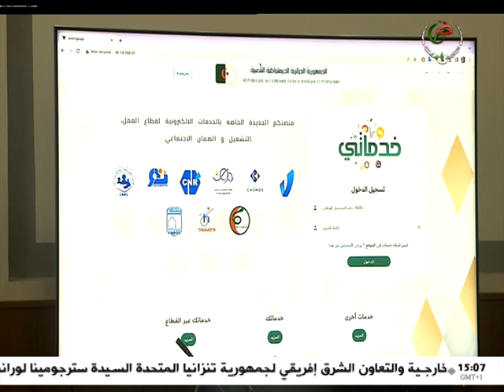موجز أخبار الثالثة - الأربعاء 02 أوت 2023